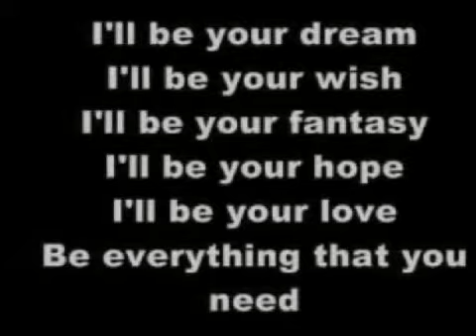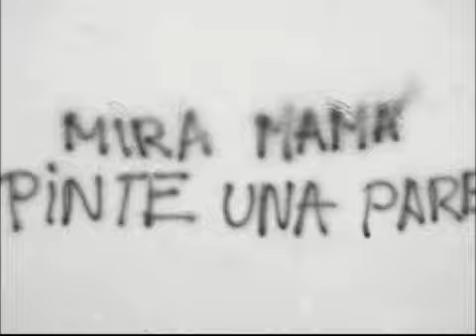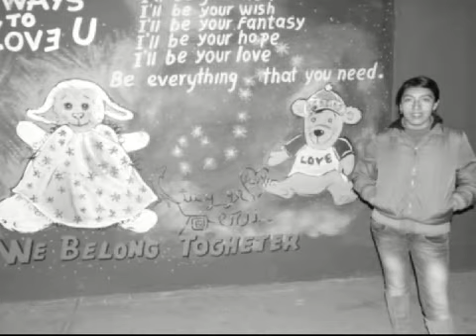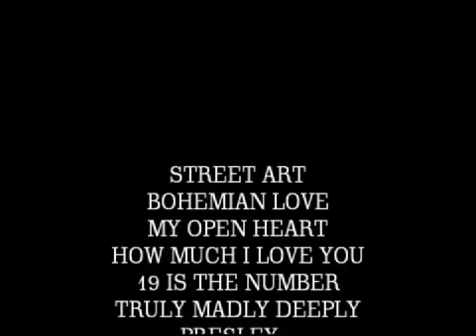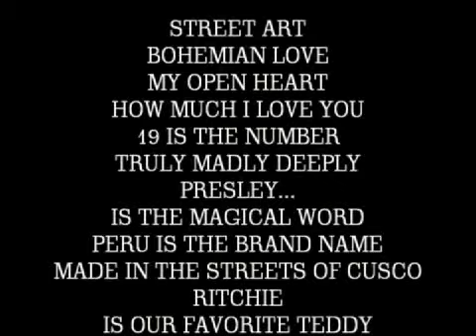Truly Deeply Murally Marily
Selfexplanatory!!!